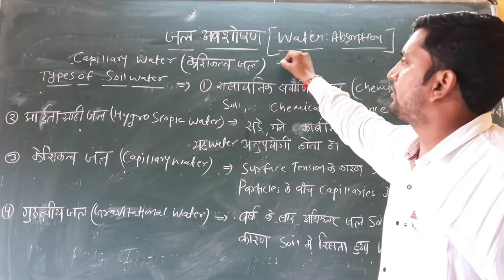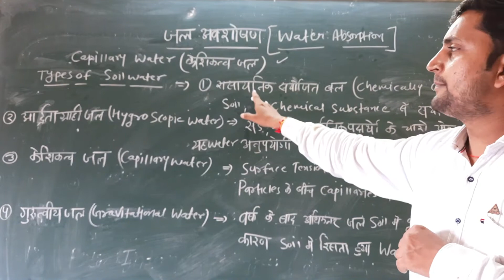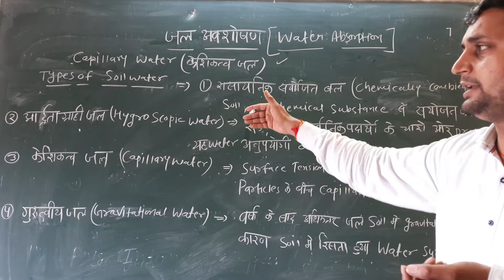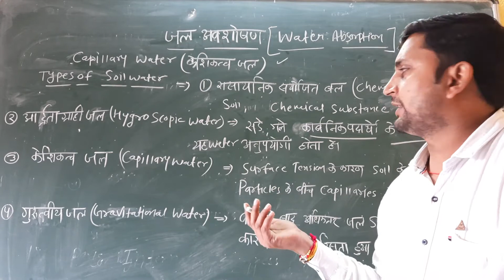types of soil water